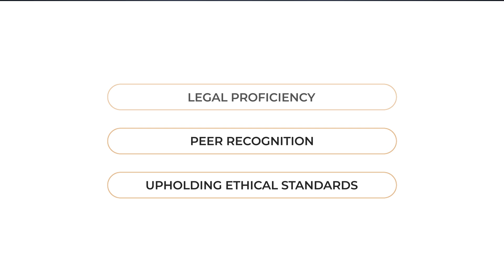Randolph A. Moore Named an Elite Lawyer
Atlanta Business Law Attorney Randolph A. Moore has been recognized as an Elite Lawyer. Only the most outstanding and experienced attorneys receive the Elite Lawyer Award. The Elite Lawyer Award is a prestigious honor that recognizes an attorney's achievements, skills, and experience in their areas of practice. Randolph is a leading Business Law attorney in Georgia.